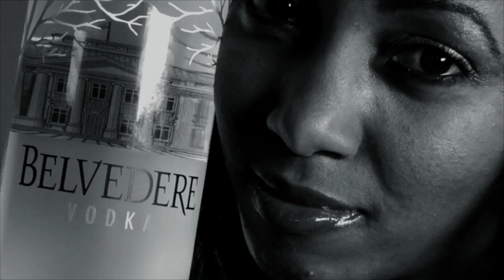Amor Teaser (Hard Edge)